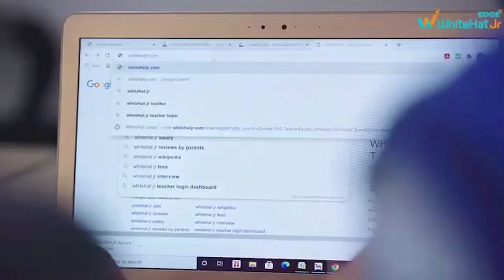स्कूली बच्चों के लिए अब ऑफलाइन क्लास जरूरी- आलोक दूबे